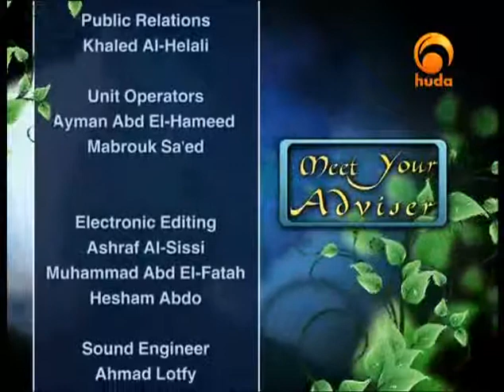Meet your Advisor with dr Ahmad Saifuddin 04-03-11